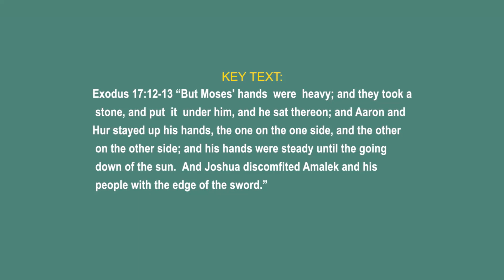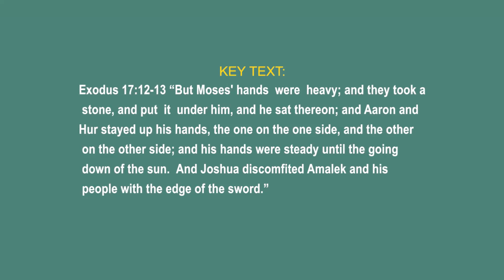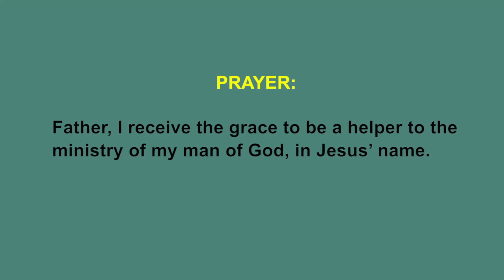SENT TO BE A HELP